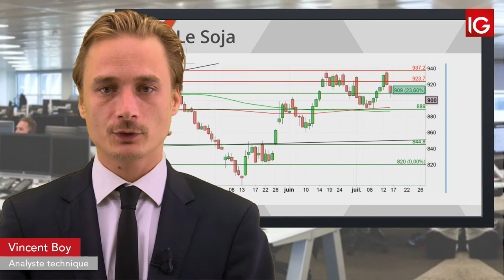Bourse - SOJA, pas de hausse des achats en Chine - IG 17.07.2019